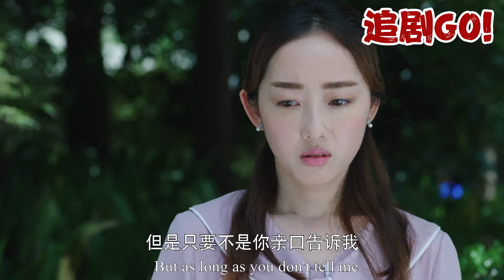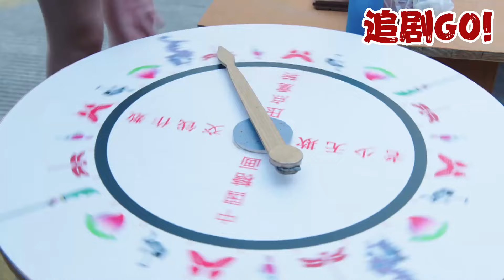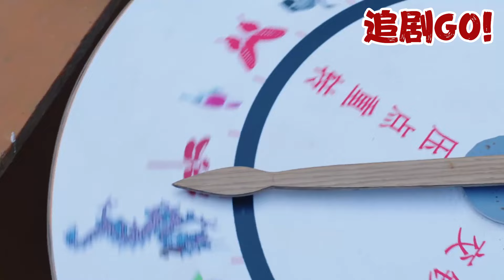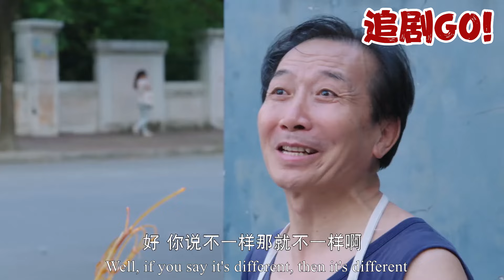出軌前夫纏着妻子不放，哪料總裁當眾宣布婚期，出軌丈夫瞬間慫了！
FGDJ 追剧GO!